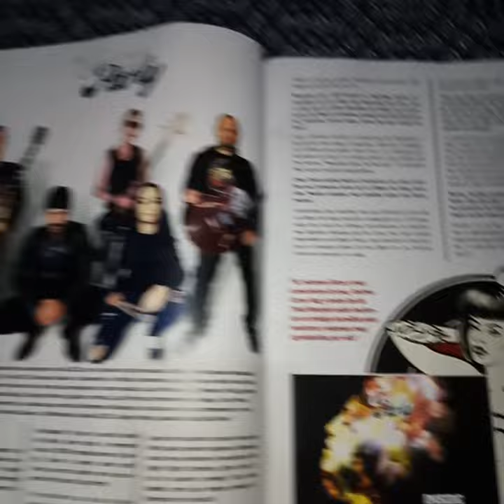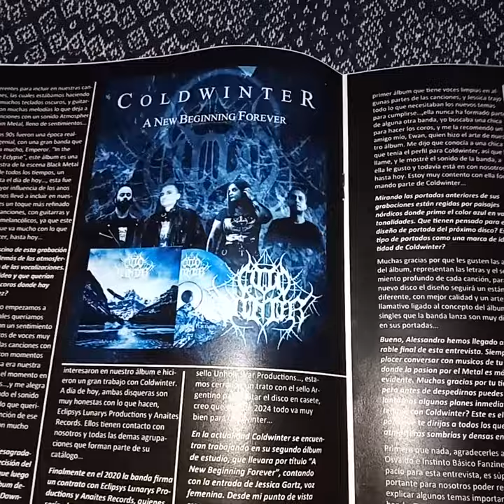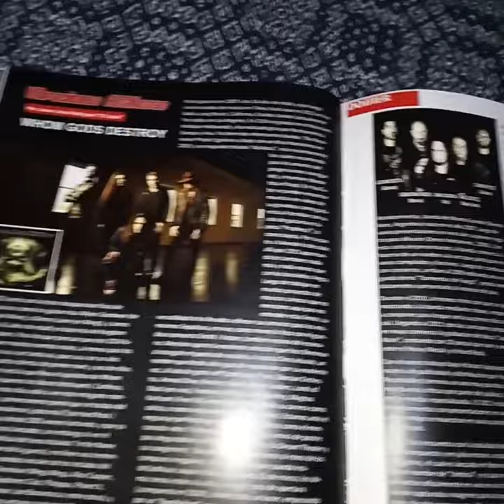instinto Basico Fanzine N°31 Año 2024